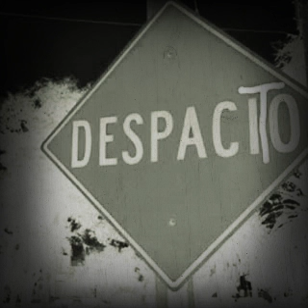algo le pasa a ｄ ｅ ｓ ｐ ａ ｃ ｉ ｔ ｏ